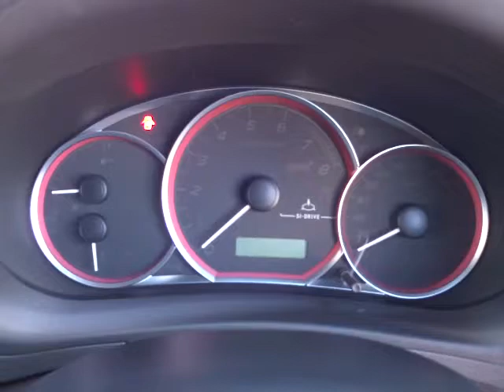スバル インプレッサハッチバック ＷＲＸＳＴＩ エンジン音(A053)